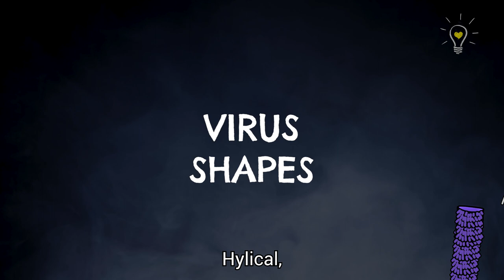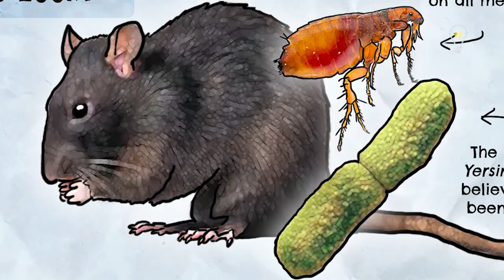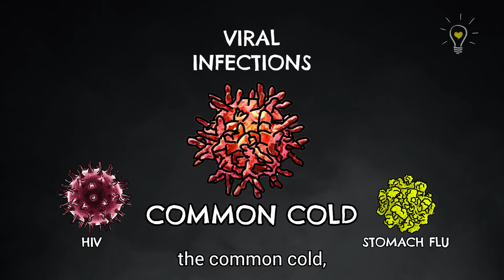Coronavirus (COVID19) and everything you need to know about them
This week we are looking at the very thing that is keeping us inside right now, COVID-19! There are a lot of people out there who do not know what are the differences between bacteria and viruses, and end up buying the wrong products.

We are going to do an in-depth comparison and show you why they are different and why antibacterial isn't anti-COVID19!